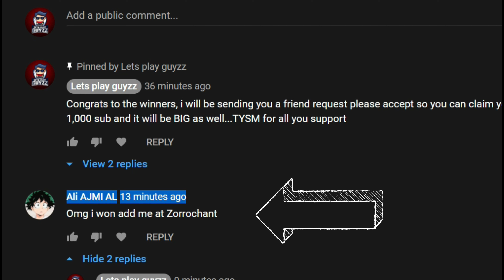Trading No Potion Neon Owl in Rich Adopt Me Server & Giveaway Proof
Checking Out Offers For My No Potion Neon Owl As Well The 3 Neon Turtle Giveaway Proofs